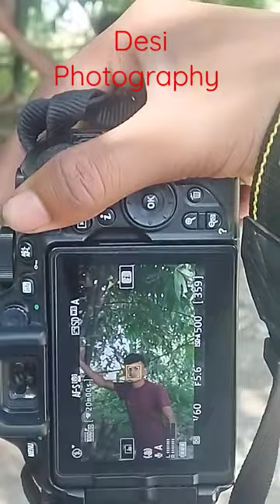nikon d5300 camera photography dslr shorts